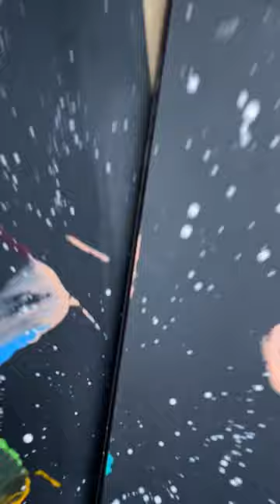diy easy abstract art !! 🎨